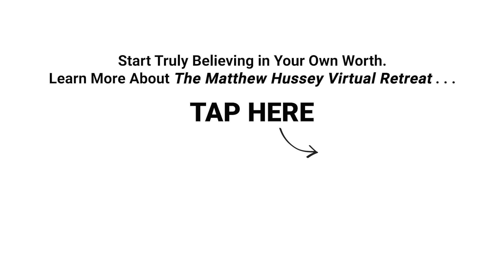Afraid of Ending Up Alone? WATCH THIS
►► Start Truly Believing in Your Own Worth.